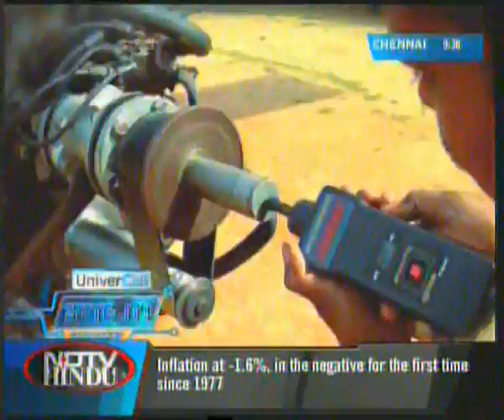Student built India's First full scale Experimental Airplane -JUKAKI (Not certified)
Scratch built in 5 months without industry involvement, making it practically impossible to get to airworthiness certification, this final semester original design project was a once in a life time experience.

The main idea was to apply the knowledge gained over the course of the bachelors degree in aeronautics, and perform experimental study, within the practicality of a single semester time frame. Hence the theoretical model was redesigned to be able to be manufactured within the 5 months time constraint.

NDTV-Hindu Telecast [Byte-it ,June 20, 2009]

Project type: Educational Experiment/ Single semester project/ Full scale/ Original design.

3 member team
Designed, Scratch-built and Ground tested
Take-off weight: 650kg
Ground Roll: 240m
Engine: Maruti Suzuki Esteem 85HP(Autoconversion)
Fuselage structure: High Grade Aluminum alloys
Instrumentation: VFR day
Length: 7.4m
Wingspan: 12.2m
Built @ Chetan Enterprises,Chennai

It was a Dream, a dream chased and accomplished!